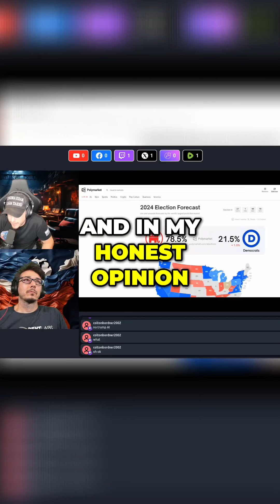Join Mark G as they passionately endorse Donald Trump in the lead-up to the most crucial election...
Join Mark G as they passionately endorse Donald Trump in the lead-up to the most crucial election of our lifetime. Discover why voting matters and how it can shape America's future. Don't miss this compelling call to action and stay informed on the importance of civic engagement!